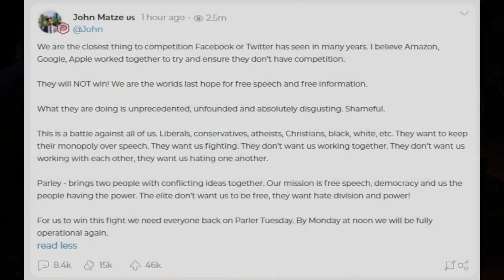Parler Is Getting Shut Down By Amazon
Today ACE talks about the upcoming shut down of Parler by Amazon.  Fortunately the folks running Parler have made sure that this will only be temporary and ask anyone and everyone to be on the platform on Tuesday.

Gameplay from Brigador.